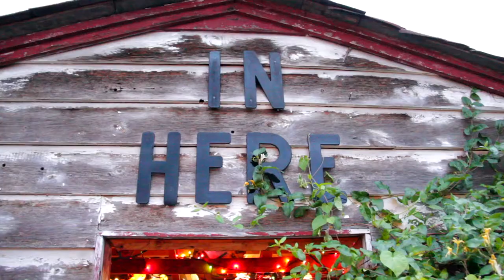Between Neighbours - Dave Bidini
“Between Neighbours”, a new West End Phoenix series by Alex Gladwell continues with WEP publisher Dave Bidini. Filmed in September 2019.